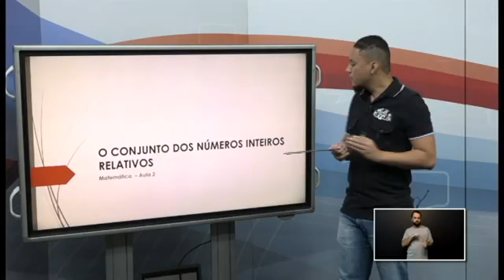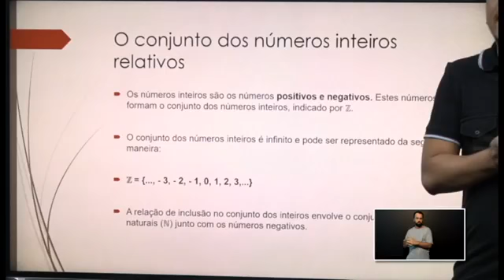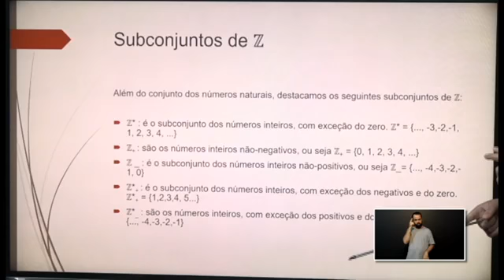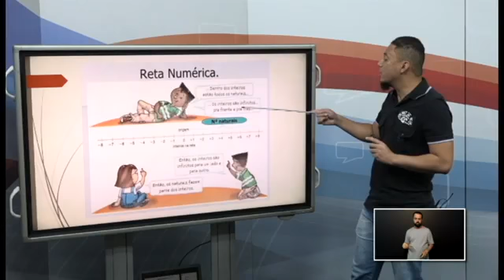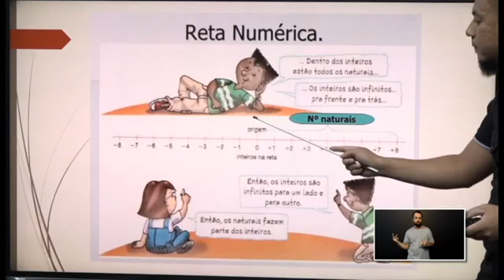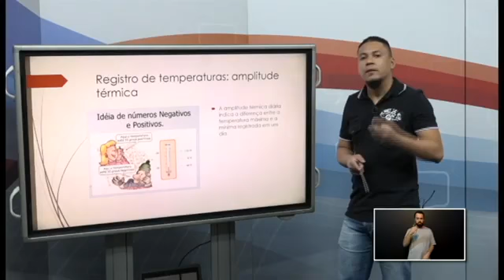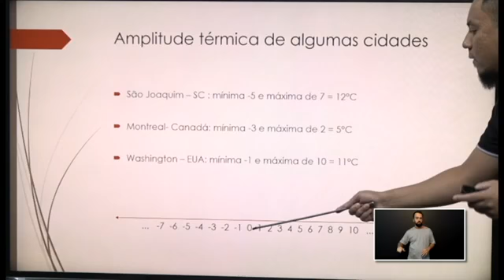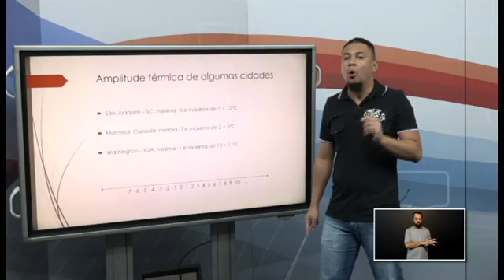4º DIA - TURMA: 7º ANO MATEMÁTICA AULA2 21 05 20